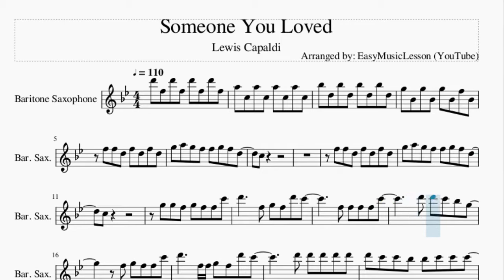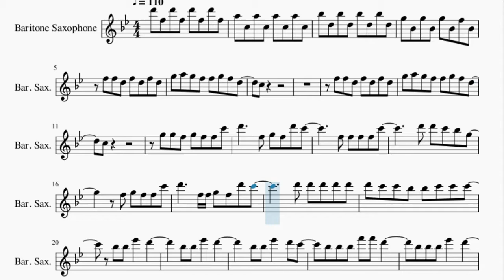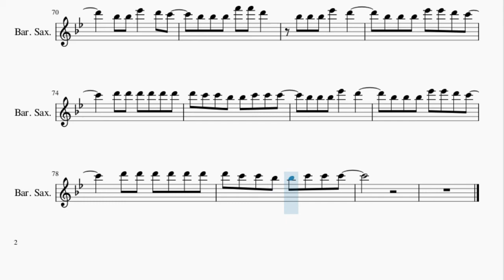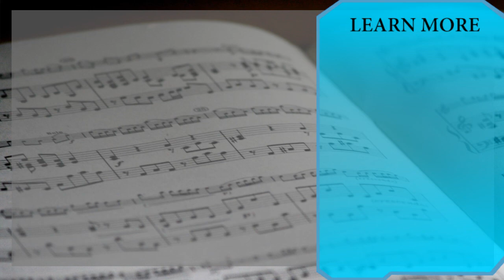Baritone Sax Sheet Music: How to play Someone You Loved by Lewis Capaldi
Here is a sheet music/tab video on the song Someone You Loved by Lewis Capaldi on the baritone sax. A baritone sax sheet music arrangement which is transposed to notes that are easily played by baritone sax, for the song Someone You Loved by Lewis Capaldi.

EasyMusicLesson2 teaches you to play the your favorite instrument, through well-arranged sheet music so that you too can learn how to play Someone You Loved by Lewis Capaldi on the baritone sax as fast as you can. A baritone sax sheet music with backing tracks to help your play the song better.

Chords of Baritone Sax arrangement:
C# Maj   G# Maj   A# Min   F# Maj   C# Maj   G# Maj   A# Min
F# Maj   C# Maj   G# Maj   A# Min   F# Maj   C# Maj   G# Maj
A# Min   F# Maj   C# Maj   G# Maj   A# Min   F# Maj   C# Maj
G# Maj   A# Min   F# Maj   C# Maj   G# Maj   A# Min   F# Maj
G# Maj   A# Min   F# Maj   D# Min   A# Min   G# Maj   C# Maj
D# Min   A# Min   G# Maj   C# Maj   G# Maj   A# Min   F# Maj
A# Min

Melody notes of Baritone Sax:
D6 F5 D6 F5 D6 F5 D6 F5
A5 C5 A5 C5 A5 C5 A5 C5
A#5 D5 A#5 D5 A#5 D5 A#5 D5
G5 A#4 G5 A#4 G5 A#4 F5 A#4
F5 F5 D5 F5 D5 F5 D5
G5 A5 G5 F5 F5 G5 F5 D5
C5
C5
G5 G5 F5 G5 F5 F5 C6
D6     F5 G5 F5 D6 C6
F5 F5 F5 F5 C6
D6 D6 C6 A#5 G5
F5 G5 F5 F5 C6
D6     F5 F5 G5 F5 D6 C6
D6 D6 D6 D6 D6
D6 C6 C6 A#5 A#5 C6 C6 C6
A#5 A#5 D#6   D6
A#5 A#5 D#6   D6 C6
A#5 A#5 A#5 F6 F6 D6
A#5 A#5 A#5 D#6   D6
A#5 A#5 A#5 D#6 D#6 D6 C6
D6 D6 D6 D6 D6 D6
C5
C5
C6 D6 D6 C6 A#5 G5
F5
F6 G6       G6 G6 G6
F6   F6 D6 D6 D6 D6
C6   C6   D6   D#6
D6   C6   A#5   F6
G6         G6 G6 G6
F6 F6 F6   D6 C6 D6
C6   C6